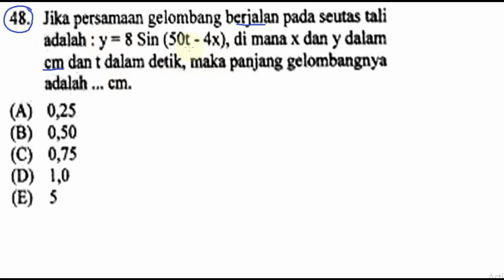pembahasan ujian mandiri Politeknik Negeri Semarang 2017 fisika no 48 ruus gelombang berjalan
48. Jika persamaan gelombang berjalan pada seutas tali
adalah:y= SSin(5ot-4x),dimanaxdmydnlam
cm dan : dalam dedk. mk: panjang gelmnbnngnya
adalah cm.

(A) 0,25
(B) 0.50
(D) LO
(B) 5